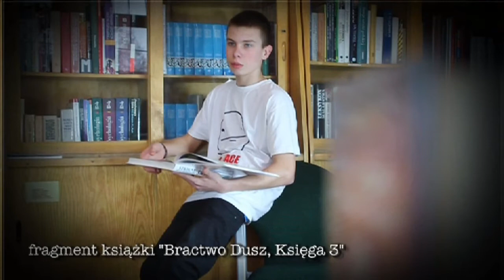Bractwo Dusz, Księga 3 - fragment książki - PREMIERA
"-- Na widok Bliźniaczej Duszy twoje serce zacznie szybciej bić, poczujesz, że jest to ktoś wyjątkowy, ktoś kto ciebie onieśmiela, a jednocześnie dodaje pewności siebie -- mówił jak natchniony. Lidia słuchała uważnie każdego słowa. India się rozmarzyła, a Diana uśmiechała się. -- Poczujesz, że oddychasz pełnią płuc, a jednocześnie nie możesz złapać tchu, będziesz wiedzieć, że to ta jedna jedyna twoja druga połowa -- uśmiechnął się do siebie. -- Zakochasz się od pierwszego wejrzenia i zrozumiesz, że to jest miłość na zawsze -- dokończył.", Bractwo Dusz, Księga 3, autor: Grażyna A. Adamska
ebook do nabycia w księgarni wydaje.pl